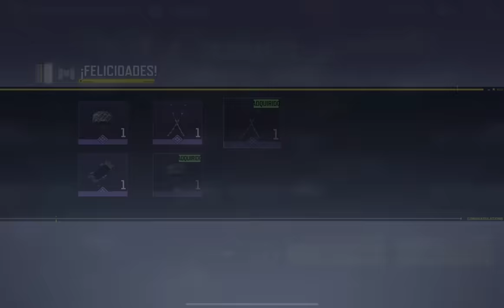COMO CONSEGUIR EL PERSONAJE ZOMBI TRYHARD EPICO GRATIS